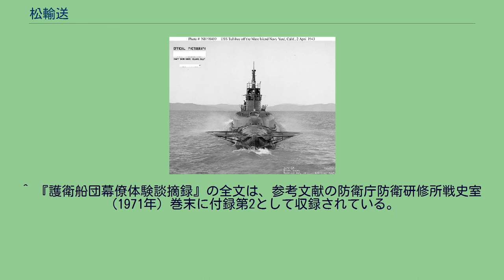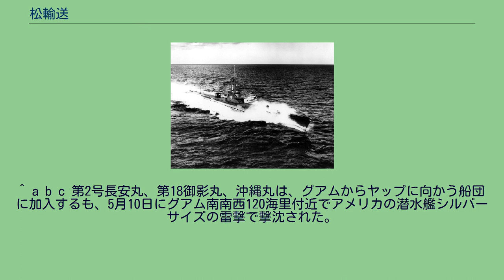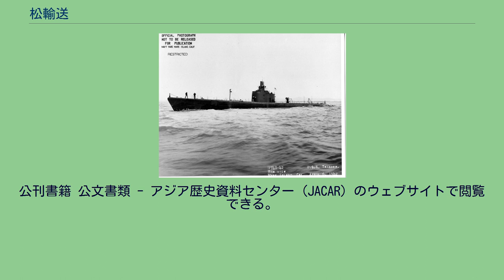松輸送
松輸送（まつゆそう）は、大東亜戦争中の1944年前半に日本軍が行った中部太平洋方面への増援部隊輸送作戦である。
絶対国防圏と位置付けられたマリアナ諸島などの守備隊を強化するため、満州などから転用された地上部隊や軍需物資が松船団と総称される11回の護送船団で運ばれた。
アメリカ海軍は潜水艦で妨害を試みたが、日本側の損害は少なく一応の成功を収めた。
松輸送で運ばれた部隊が、サイパンの戦いやペリリューの戦いで日本軍守備隊の主力となった。
トラック島空襲で攻撃を受けつつある碇泊中の日本船舶。
アメリカ軍の対日反攻作戦の進行経過。
大東亜戦争の戦局が次第に不利になった日本は、1943年（昭和18年）9月に絶対国防圏と称する防衛線を設定し、戦線の縮小を図る方針を決めた。
絶対国防圏を守備する地上部隊を運ぶため、商船25万総トンが新たに軍用輸送船として徴用された。
ところが、日本海軍は絶対国防圏外であるマーシャル諸島海域での艦隊決戦構想にこだわり、ラバウルなど絶対国防圏外の拠点の守備強化を優先した。
その結果、25万トンの新規徴用輸送船も、本来の目的以外に多くを消耗してしまった。
絶対国防圏の防備の手薄さは、邀撃戦ではなく遭遇戦と自嘲されるほどであった。
1944年（昭和19年）2月17-18日、ようやく絶対国防圏外縁の海軍根拠地トラック島（チューク諸島）への第52師団輸送が始まったところで、トラック島空襲を受け同島は壊滅的な打撃を被った。
トラック島空襲では輸送船20万総トンが一挙に失われ、輸送中の第52師団第2陣も海没した。
トラック島空襲に続く2月23日のマリアナ諸島空襲、エニウェトク陥落と中部太平洋方面でのアメリカ軍の急速な侵攻を迎えた日本の大本営は、絶対国防圏をマリアナ諸島＝中西部カロリン諸島の線まで後退させる新戦略を決めた。
日本海軍も、トラック島根拠地の壊滅を見て、ようやくマリアナ諸島での決戦に方針を変えた。
日本陸軍は中部太平洋を担当する第31軍を新設し、すでに派遣内定していた第14師団・第29師団に加え、関東軍などからさらに多数の部隊を抽出して増援に送ることを決めた。
増援用の輸送船確保のため、2月から4月まで毎月10万総トンの商船追加徴用も決定された。
増援部隊派遣が決まったと言っても、実際の海上輸送は容易な情勢ではなかった。
マリアナ諸島を次の攻略目標と決めたアメリカ軍は、日本近海からマリアナ諸島周辺に潜水艦を展開させ、日本の増援輸送を妨害しようとしていた。
アメリカ潜水艦は、1943年末頃から魚雷の性能が改善され、ウルフパックを組んだ集団戦術を用いるなど攻撃力が高まりつつあった。
マリアナ諸島に向けて出航した第29師団乗船の船団（軍隊輸送船3隻・駆逐艦3隻）は、2月29日から3月1日にかけて潜水艦攻撃を受け、テニアン島行きの崎戸丸（日本郵船：9245総トン）が沈没、歩兵第18連隊長以下2317人戦死・570人重傷の大損害を受けていた。
なお、この崎戸丸船団を松輸送の一部と解説する文献もあるが、『戦史叢書』や大井篤の回顧録では松輸送に含んでおらず、松船団としての番号が無く、時期的にも後述する3月3日の松輸送実施命令（大海指第346号）より早い。
1944年3月3日、軍令部総長の嶋田繁太郎大将は、及川古志郎海上護衛総司令部司令長官および古賀峯一連合艦隊司令長官に対し、松1号から松4号までの船団護衛を発令した（大海指第346号）。
3月22日付の大海指第357号と5月6日付の大海指第376号により、松5号から松8号船団が追加されている。
「松輸送」という作戦名は松竹梅にちなんで命名されたもので、同時期の西部ニューギニア方面への増援部隊輸送作戦については「竹輸送」の作戦名が充てられている。
加えて、同盟国ドイツからの封鎖突破船（秘匿名称「柳船」）の成功にあやかった命名にもなっていた。
この種の純然たる作戦輸送は従来は連合艦隊の管轄であったが、松輸送については通商保護を専門とする新設の海上護衛総司令部が管轄することになった。
3月7日、海上護衛総司令部は大海指第346号を踏まえて、松輸送を2種の航路で運航する命令を発した。
マリアナ諸島およびカロリン諸島東部への増援については東京湾からトラック島に至る太平洋航路、カロリン諸島西部への増援については門司から台湾経由でパラオに至る航路を利用するものとし、前者を東松船団、後者を西松船団と呼ぶことになった。
そして、東松船団の護衛は横須賀鎮守府、西松船団の護衛は第一海上護衛隊の担当とされた。
海上護衛総司...